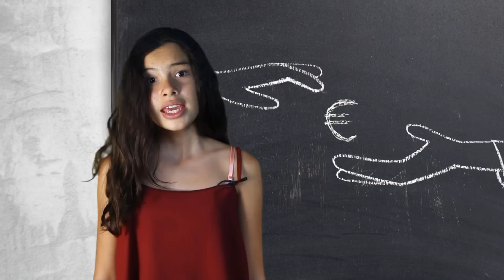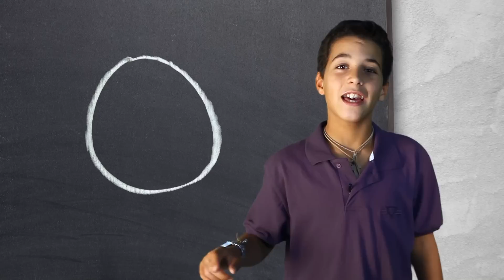O défice orcamental explicado a António Costa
Os atores são mesmo atores. Receberam dois sacos de gomas pela sua participação.